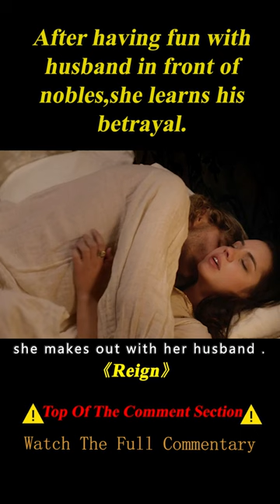After Having Fun with Husband in Front of Nobles 1/3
TV series name: Reign

Summary：
Mary, Queen of Scots, faces political and sexual intrigue in the treacherous world of the French court.

Creators
Laurie McCarthy,Stephanie Sengupta

Stars
Adelaide Kane,Megan Follows,Celina Sinden